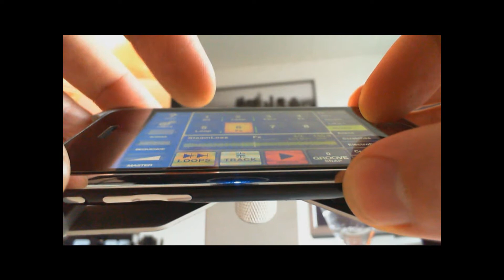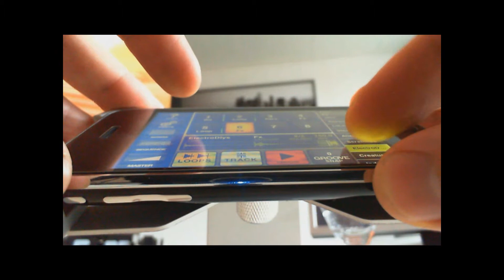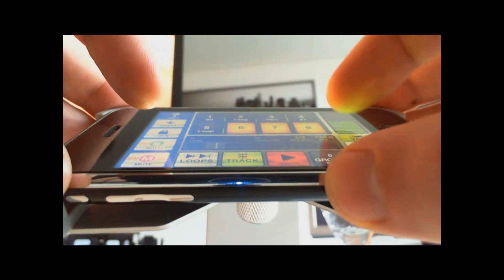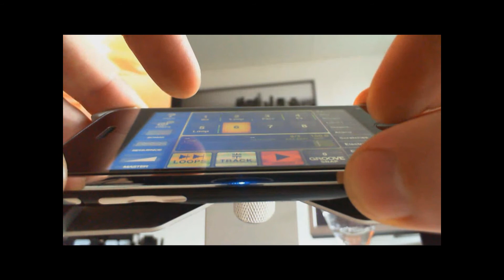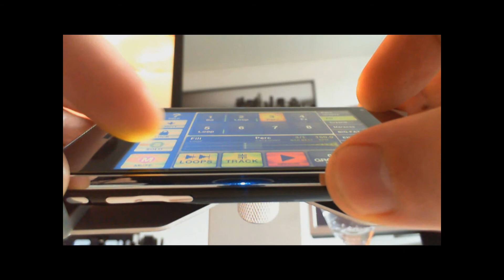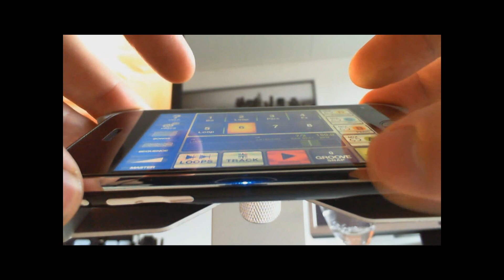Hard Techno on studio K